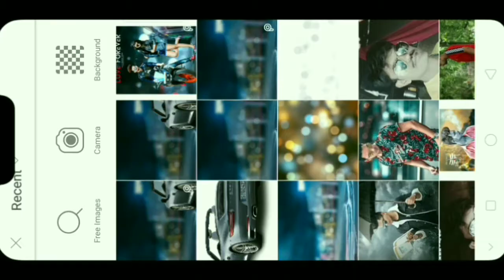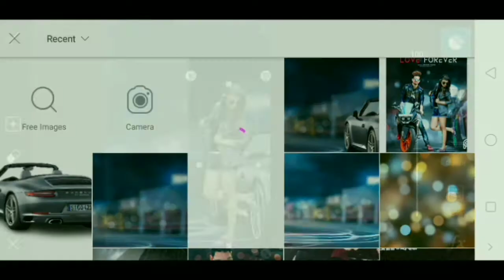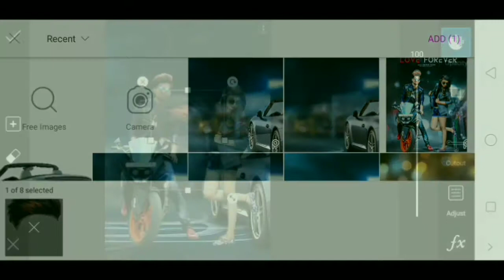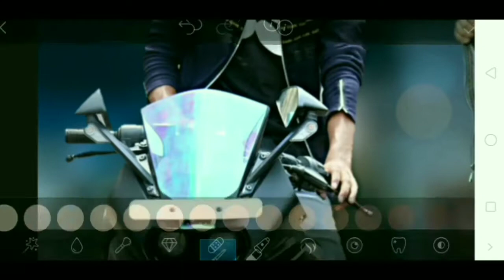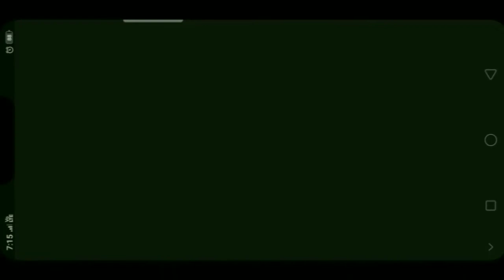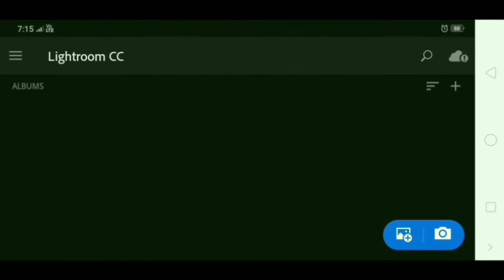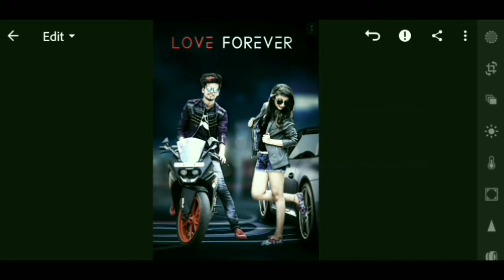💕💕💕 Love Forever Picsart And Lightroom Editing • Best Editing By R.k.photo Editing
Hi am Rahul khillare - welcome to our youtube channal R.K. photo editing

Dosto aap video ko dekhiye . Acha laga to like kijiye apane friend ke sath share kijiye . Koi sawal ya sujav ho to comment me likhe .
Mai aapke comment ka reply dene ki puri koshish karunga .

Dosto aapko is channal par picsart editing , Lightroom tutorial aur Photoshoot poses ke videos milenge .
Dosto agar aapko videos pasand aate hai to is channal ko